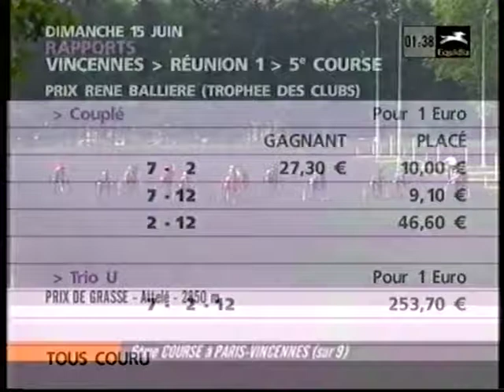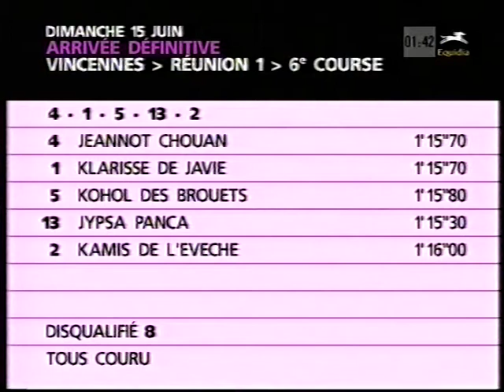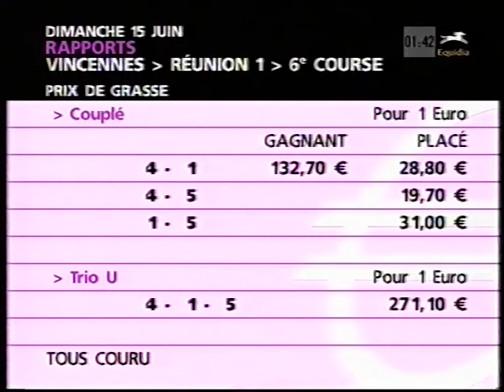Prix de Grasse 2003 - Jeannot Chouan